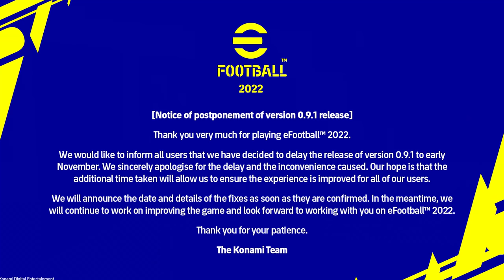EFOOTBALL: NOUVEAU REPORT et Konami UK m'a répondu...